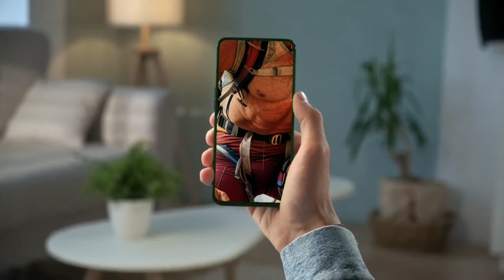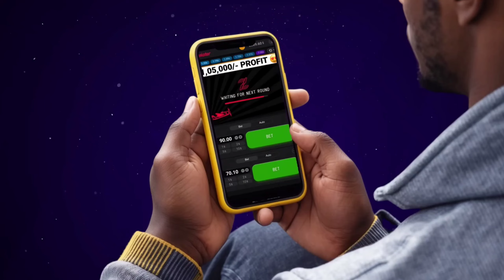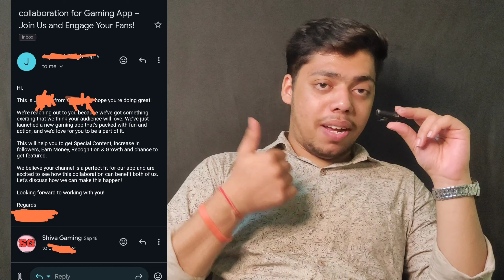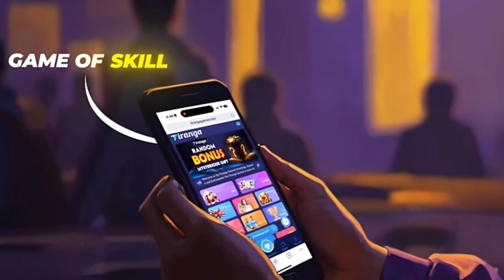This is my story || How I loss 26K From this game ||Aviator Game Scam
I share my personal experience of losing ₹26,000 in online betting apps like Aviator and Color Trading. These apps are heavily promoted by influencers, who portray them as a quick way to make money, but in reality, they trap countless people into losing their hard-earned money. I also discuss why the government has not banned these apps yet and how they continue to affect today's generation. If you’ve had similar experiences or want to learn more about how these apps operate, this video is for you. Let’s raise awareness and protect others from falling into the same trap.

I am your subscriber and inspired by your video however If you have any questions or want to remove the parts,

Related -
online betting scams
aviator betting
app color trading
app influencer scams
betting app loss
gambling awareness
 online betting dangers losing money in betting
why govt are not banning betting apps
betting addiction story